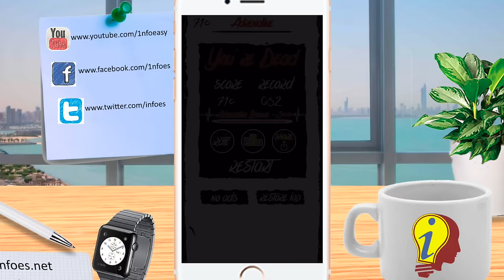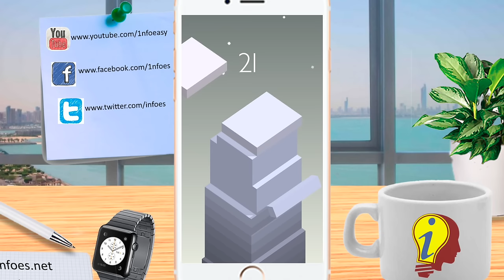TOP JUEGOS GRATIS IOS Y ANDROID . Pasar el rato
Los mejores juegos para pasar el rato, mientras vas en bus, metro y sobre todo cuando esperas a tu amigo el impuntual
                      ¡¡¡TOTALMENTE GRATIS!!!
↓ ↓ ↓ ↓ AQUI ABAJO HAY MAS COSAS ↓ ↓ ↓ ↓
Canal de Ayoze